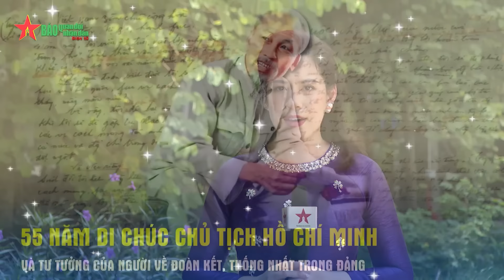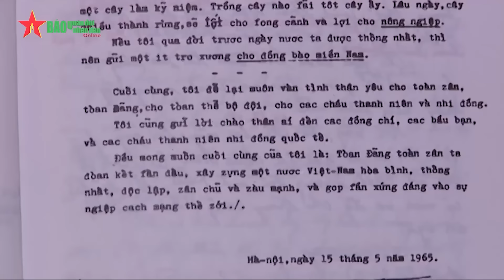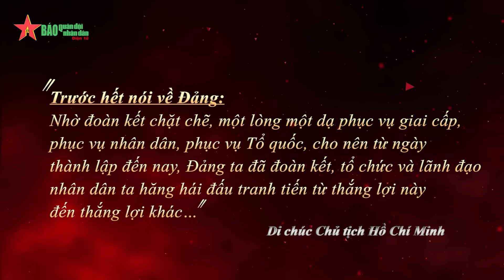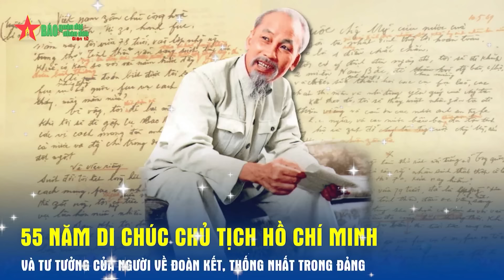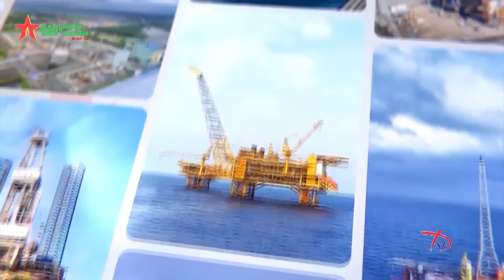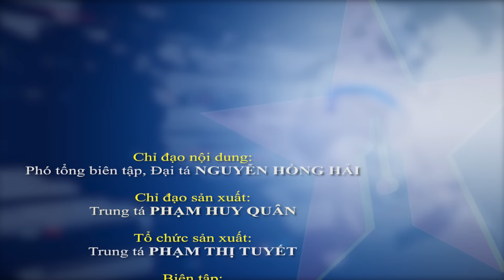Thực hiện Di chúc Chủ tịch Hồ Chí Minh và tư tưởng của Người về đoàn kết, thống nhất trong Đảng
Báo QĐND - Trong Di chúc của mình, Hồ Chí Minh đã khẳng định vai trò, tầm quan trọng của đoàn kết, thống nhất trong Đảng, coi đó là biện pháp quan trọng, là “việc cần làm trước tiên” đề xây dựng, chỉnh đốn Đảng.